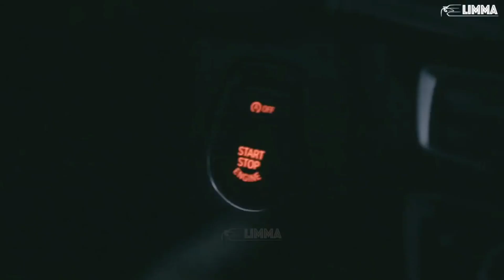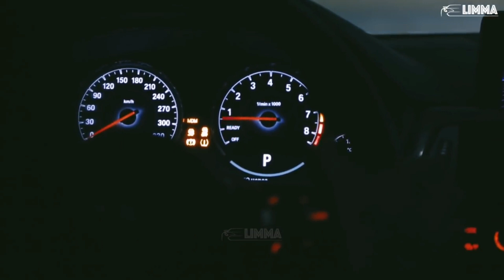Purple Noise (Boris Brejcha Re-Noise Edit 2021)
Hi I am Alex,and this is my car music list! Leave a like for best car music !

Boris Brejcha